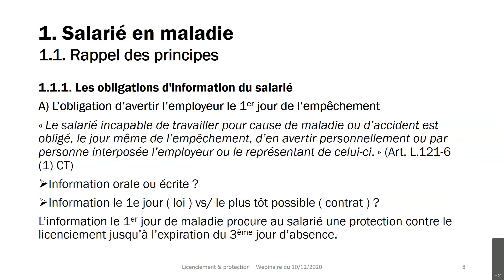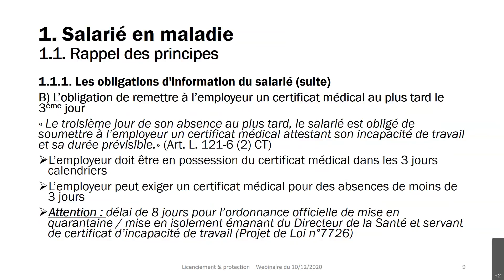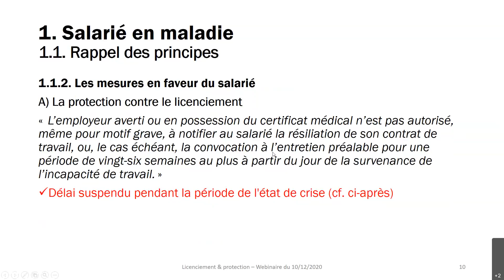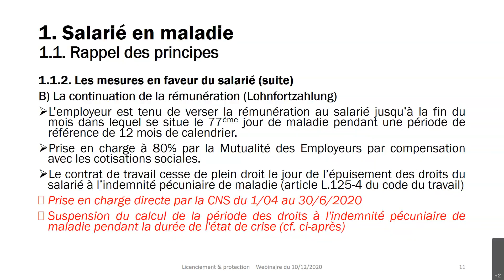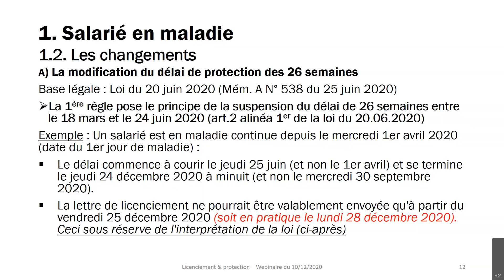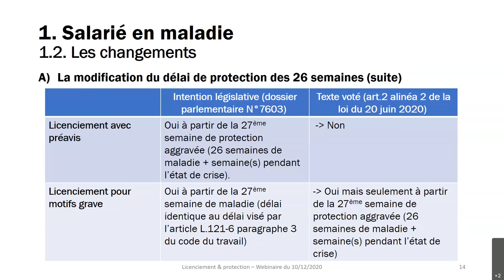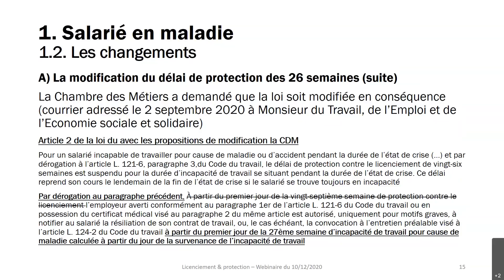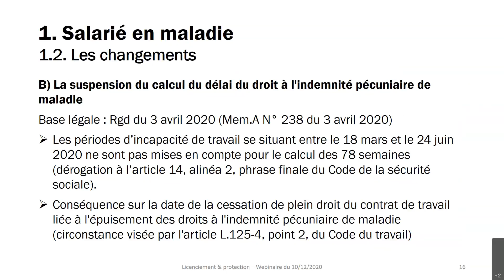Partie 2 Salarié en maladie